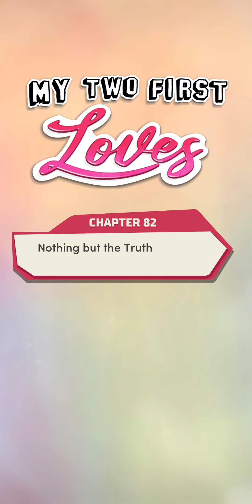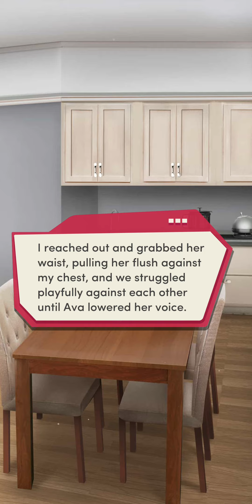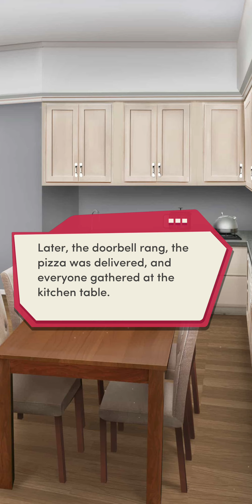Choices: My Two First Loves - Chapter 82 | ❤️ Mason (Diamonds Used 💎)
Chapter 82: Nothing but the Truth
All the pieces are starting to come together, but can your crew put aside their differences in time to see the bigger picture?

Love Interest: Mason Jennings